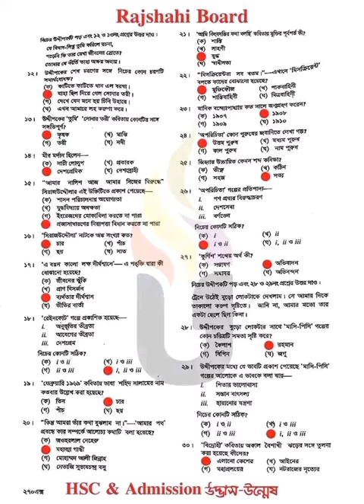Rajshahi board HSC Bangla 1st paper mcq solve HSC bangla mcq solved rajshahi board 2023